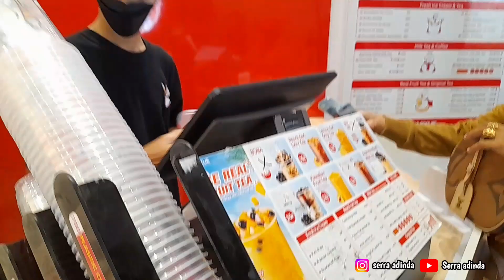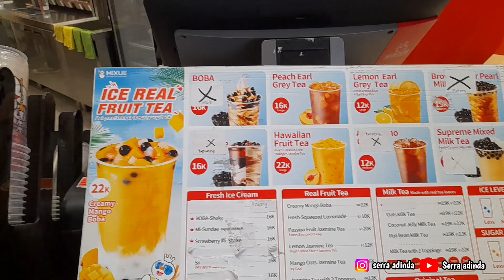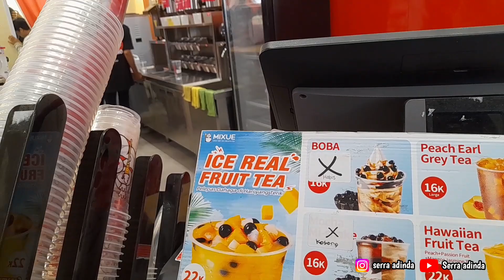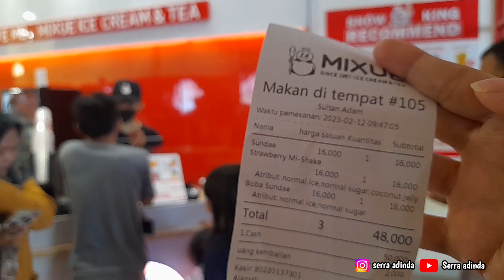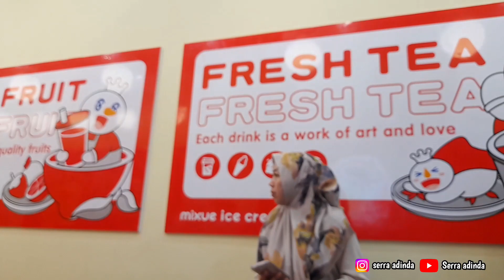ICE CREAM VIRAL !! BELUM BUKA SUDAH ANTRI GUYS !! ICE CRAM MIXUE BANJARMASIN - Serra adinda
MIXUE BANJARMASIN
Lokasi Jl. Sultan Adam Banjarmasin

Lanjuttt... Guys‼️